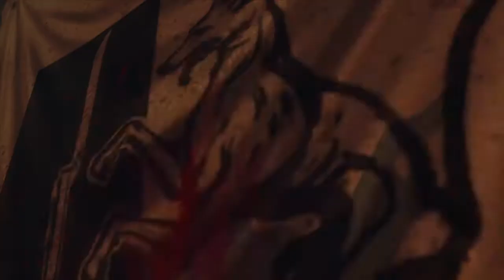Resident Evil Revelations (Story/Infernal/Höllisch) HD Ps4 (Part 37)